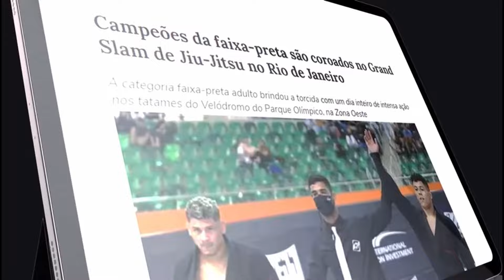MICA GALVÃO APRESENTA O DUMMY SWEEP - RASPAGEM DE GANCHO